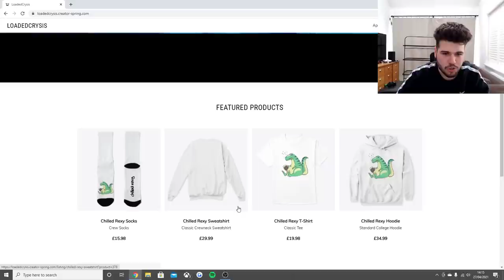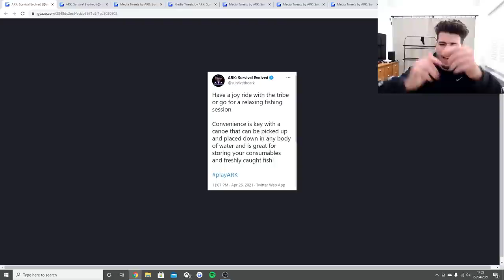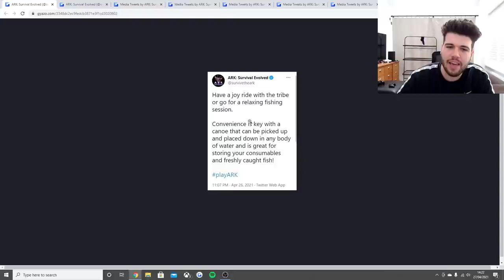ARK GENESIS PART 2 - HUGE REVEAL IS HERE!! - Canoe and GIANT PLANT?!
ARK Genesis Part 2 Reveals!

Nitrado is a fantastic company that let you rent your very own servers for any console and game! I highly recommend them.

Check out wildcard on twitch!